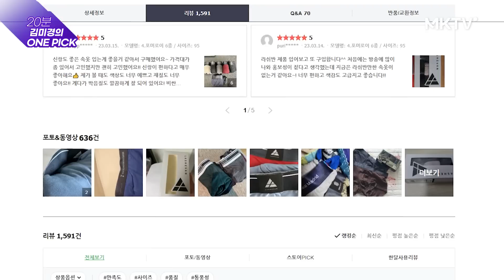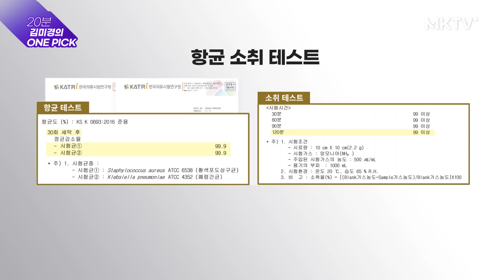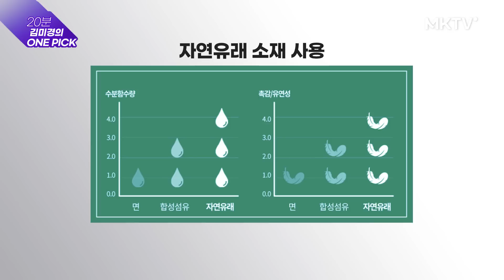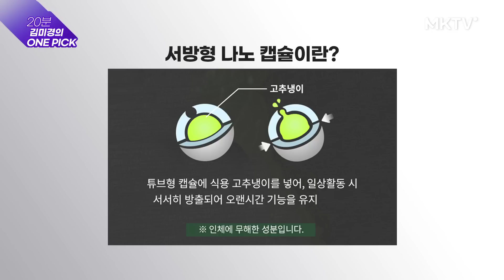😨이곳 체온이 33.3도가 넘으면 벌어지는 무서운 일!? 매일 2시간 이상 앉아있다면 주목! - 김미경 원픽 여성질환 무정자증 라쉬반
💚 남자의 온도 33.3˚ 건강한 남성 언더웨어 라쉬반

🚩 2주간 기간한정 제공되는 할인 링크입니다
구매 가능기간 : 2023년 7월 20일(목)부터 ~2023년 8월 3일(목)까지
기간이 지나면 특가 구매가 불가하오니, 서둘러주세요 🏃🏻‍♀🏃🏻‍♂

매일 2시간 이상 앉아 있다면 반드시 알아야 할 건강 정보!
여러분은 어떠신가요? 2도의 중요성 알고 계셨나요?
남성과 여성 우리 모두의 건강을 위해 꼭 챙겨주세요!

🎁정성 댓글을 남겨주신 분 중 30명에게 ‹라쉬반 엠비션 3종 세트›를 보내드립니다
1단계) 지금 보신 영상아래 '라쉬반 응원과 선물하고 싶은 사람, 그 이유'를 댓글로 남겨주세요
2단계) 당첨 시 선물 받으실 선물배송정보 폼을 입력해주시면 참여 완료!
선물배송정보 입력하기👉🏻이벤트 기간 종료

📌정성 댓글을 남겨주시는 분의 당첨 확률이 높습니다!
📌당첨 시 '선물받을 배송정보'를 꼭 입력해주셔야 선물을 보내드릴 수 있어요 😱

💕이벤트 기간 및 당첨발표
참여기간 : 2023년 7월 20일(목)부터 ~ 7월 27일(목)까지
당첨발표 : 2023년 7월 28일(금) 영상 아래 고정댓글 발표

0:00 체온 2도 상승, 어떤 문제가 있을까?
5:02 안 입어본 사람은 있어도 한번만 입은 사람은 없다?
17:45 선물나눔이벤트 + 구독자 전용 기간한정 특가 정보

😨진짜 모르셨어요? 2시간 이상 앉아 있다면 주목! 체온 2도 상승에 '씨없는 수박' 된다? - '김미경 원픽' 여성질환 무정자증 라쉬반